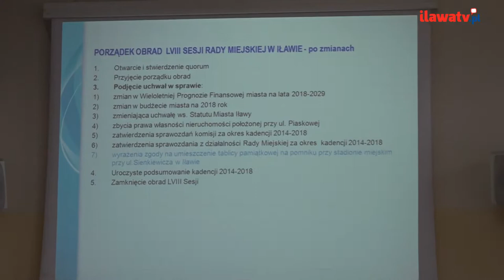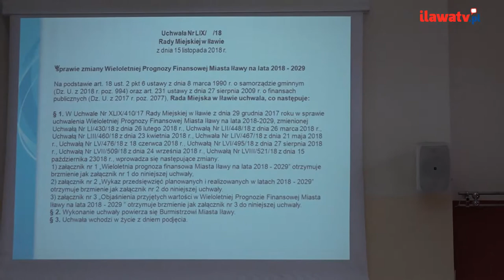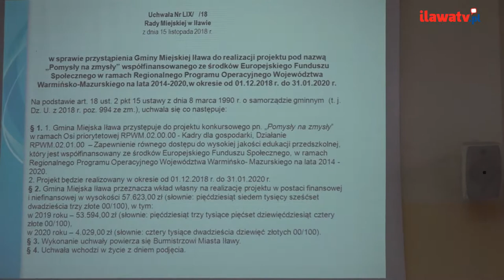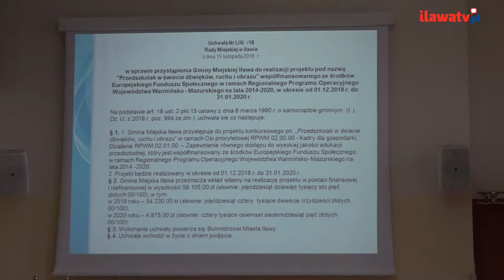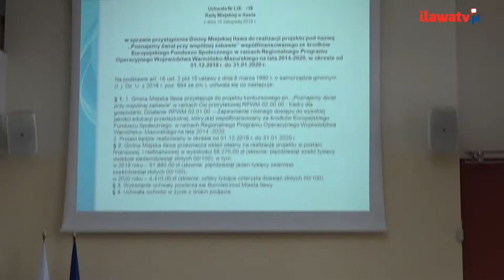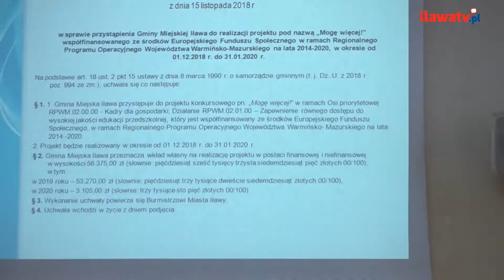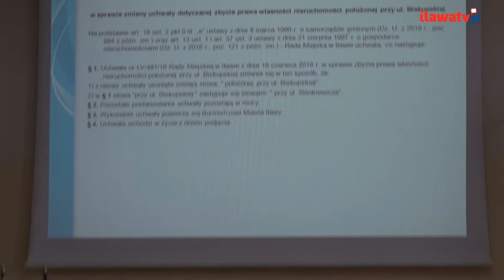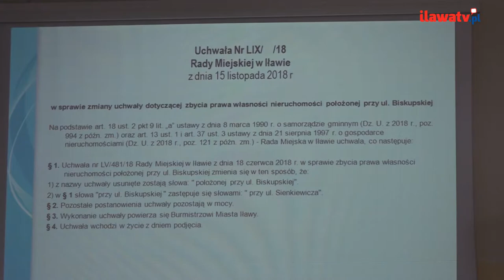LIX Sesja Rady Miejskiej w Iławie - 15 listopada 2018 r